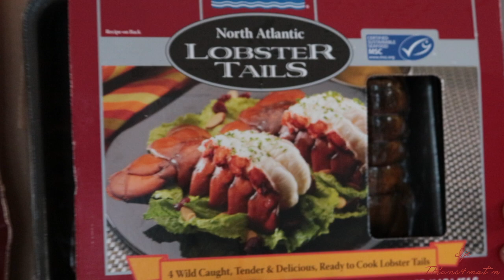Thanksgiving Vlog - Morning Skin Care - Seafood Boil - Family Dinner - Thanksgiving Day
Hi guys, decided to bring you guys along on Thanksgiving Day. This is a Thanksgiving Day Vlog. In this video, I shared my Morning Skin Care Routine, How I Prepped the Turkey, and How I Did My Seafood Boil. You will love this video.